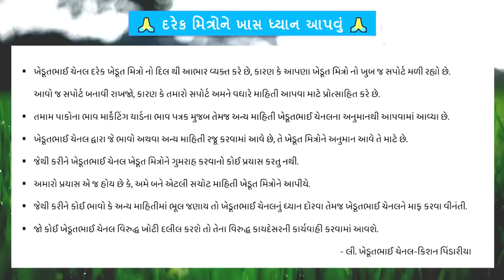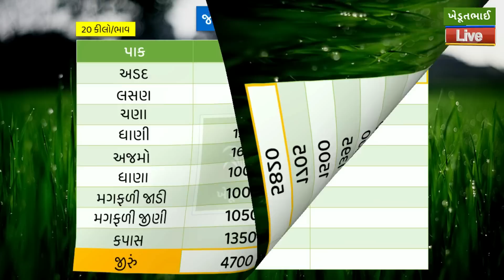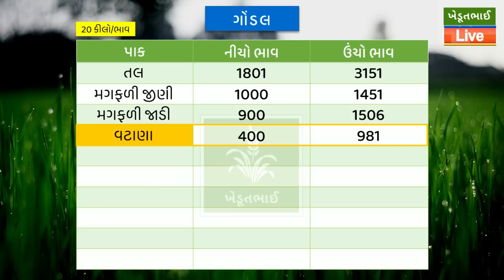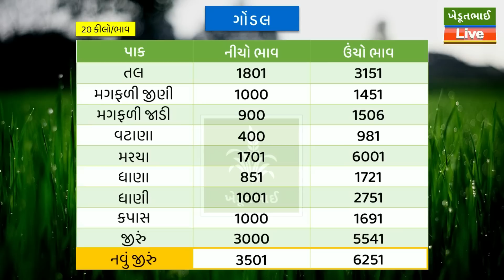🌾 આજના બજાર ભાવ | 17 02 2023 | Gondal aaj na bajar bhav | Jamnagar bajar bhav aajna | ગોંડલ બજારભાવ